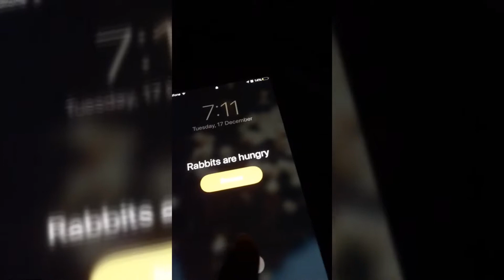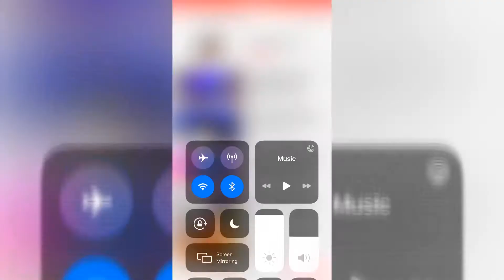Rabbits complement there owner life !!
How does your pet makes your life better ?